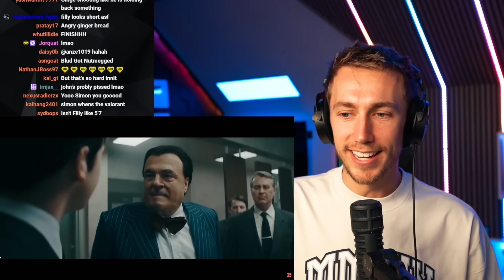MINIMINTER REACTS TO YUNG FILLY vs ANGRY GINGE FOOTBALL DECIDER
Simon/Miniminter/MiniminterClips